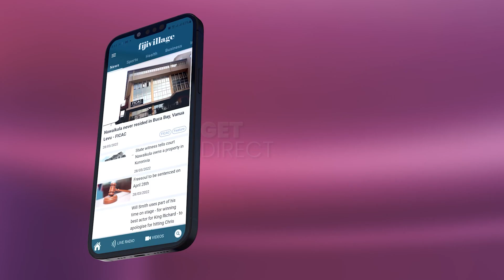Sereima Leweniqila says women’s rugby is here to stay | 24/04/2022